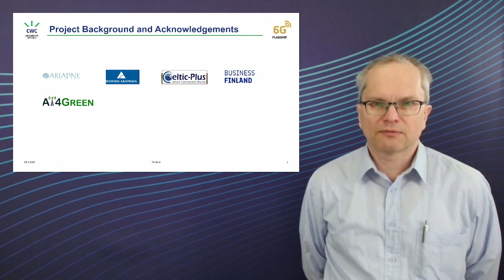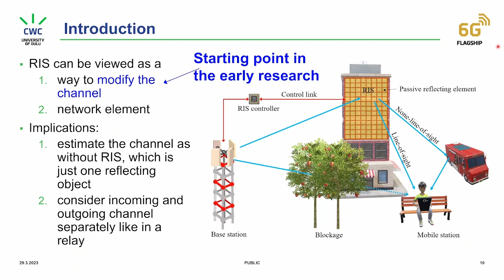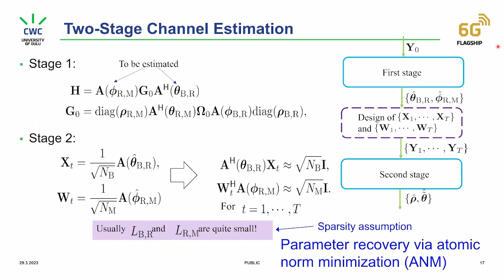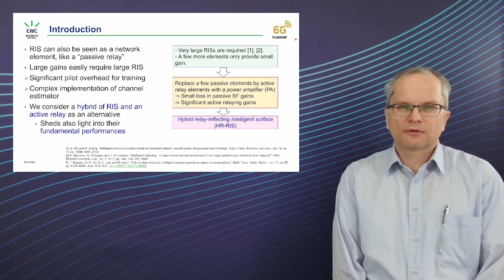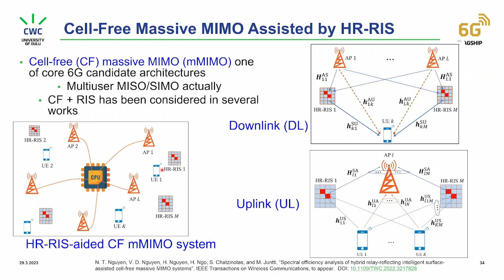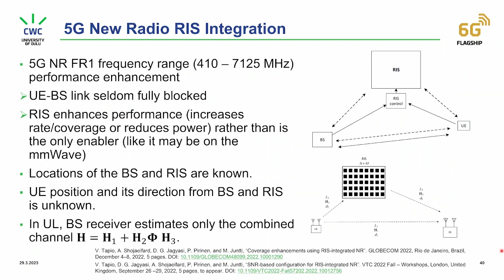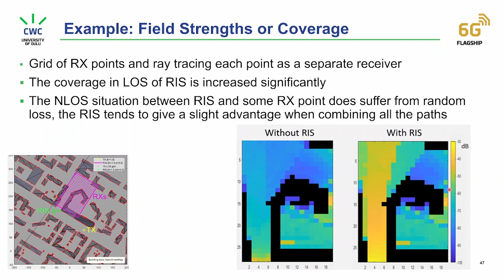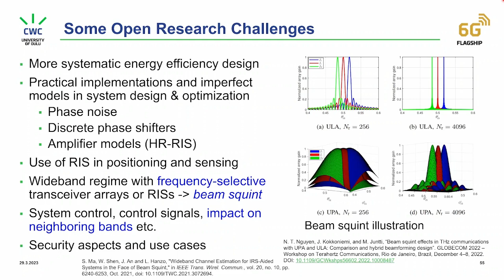6G Talk: RIS as Wireless System Enhancement | Professor Markku Juntti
Explore the potential of 6G technology with Professor Markku Juntti from the University of Oulu's 6G Flagship as he delves into Reconfigurable Intelligent Surfaces (RIS) in this 6G Talk. Discover how RIS, sometimes called intelligent reflecting surfaces (IRS), are programmable surfaces capable of manipulating electromagnetic waves to enhance network performance.

Learn how integrating RIS with machine learning (ML) or artificial intelligence (AI) can result in advanced applications such as real-time translation, holographic communication, and autonomous vehicles. Dive into the complexities of channel estimation and positioning, as well as the potential for RIS to be an active receiver, aiding in mobile positioning.

Professor Juntti also emphasises the importance of environmentally conscious design in 6G networks to reduce their carbon footprint and support sustainable development. By utilising RIS and other technologies optimally, energy-efficient system operation can be achieved.

Join us in exploring the transformative innovation promised by 6G technology as it integrates RIS, ML, fortified security measures, and sustainable design. Don't miss this insightful talk that brings us closer to realising the dream of a smarter, more secure, and more sustainable future with 6G networks.